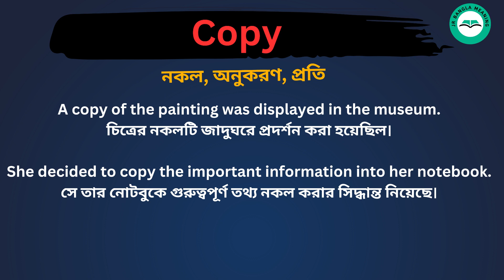Copy Meaning in Bengali / Copy শব্দের বাংলা ভাষায় অর্থ অথবা মানে কি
Copy Meaning In Bengali
 Copy শব্দের বাংলা ভাষায় অর্থ অথবা মানে কি
 Copy Bangla Meaning